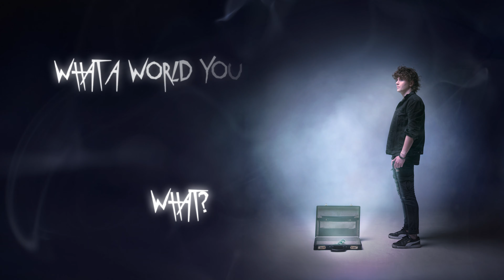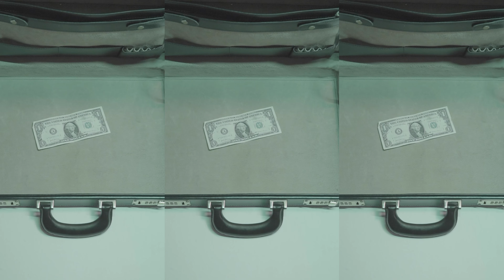Clarx & Zaug - No Money [LYRIC VIDEO]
I got no money 🤷💵